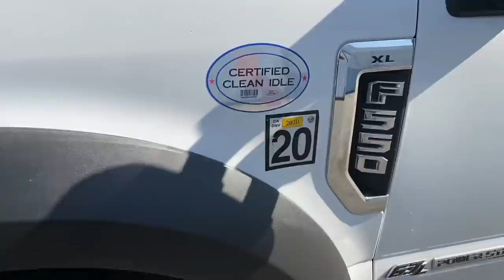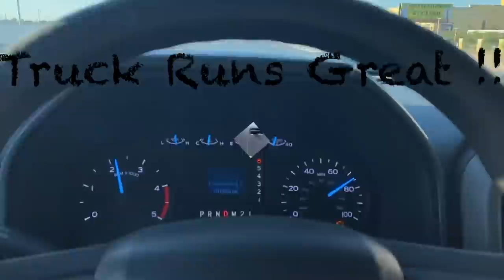I bought my first tow truck🔥🔥🔥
2017 xl f550 6.7 l powerstroke diesel💵👊🏾